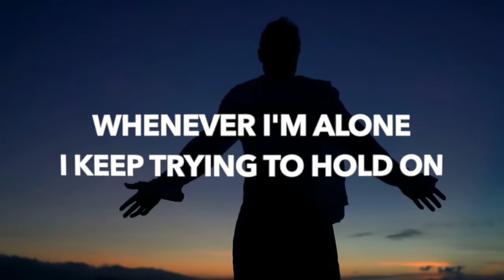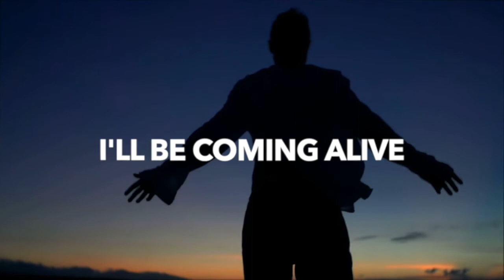Teddy Beats - Alive [Lyric Video]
Teddy Beats and Britt Lari are back and more alive then ever on their new chill, slap house inspired track "Alive".